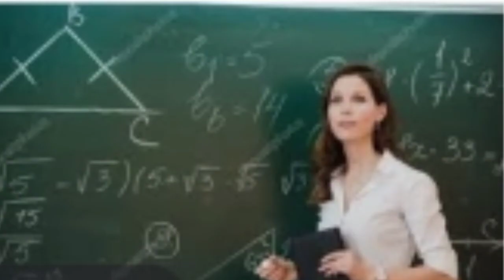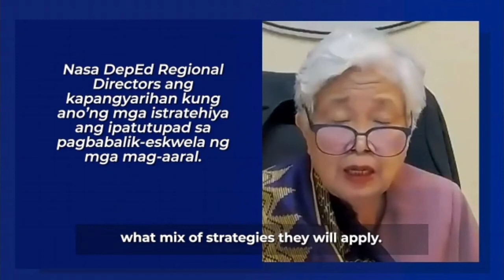Deped Teachers hindi na kailangan sa Distance Learning - new normal in education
Sabi nila hindi na daw kailangan ng teachers kasi modular learning na  at ang mga magulang ang magtuturo sa mga bata
Panoorin bakit mahalaga ang guro lalo na sa blended learning
1. Mag  bibigay  ng schedule ng pag-aaral ng mga bata
2. Magtuturo na pag ingatan ang gamit upang maayos pa siya at maipahiram sa iba
3. Tuturuan tayog maging matapst sa resulta ng test natin
4. Papayuhan bata pati ang mga magulang kung paano natin hina harap ang hamon ng pandemya